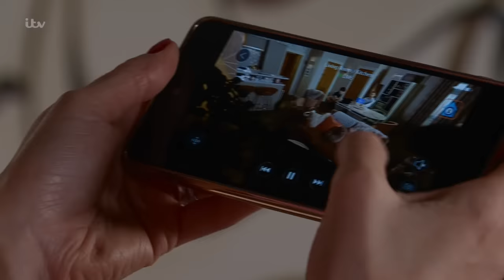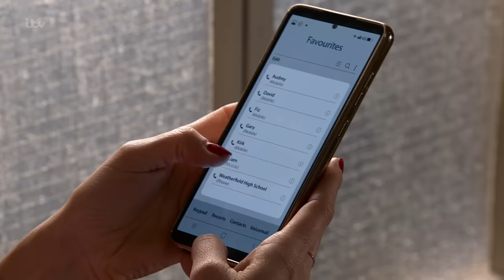Maria Spies On Liam With A Secret Camera | Coronation Street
Maria's petrified about Liam and plants a secret camera in the flat to check up on him.
From episodes 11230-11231  broadcast on 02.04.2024